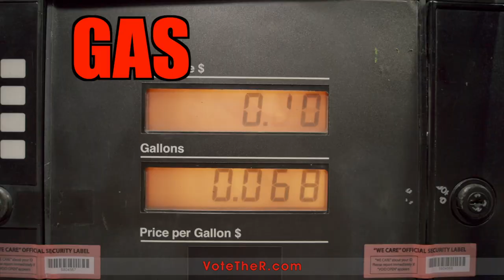CALIFORNIA FREEDOM - Walk Through Human Feces, Step On a Syringe